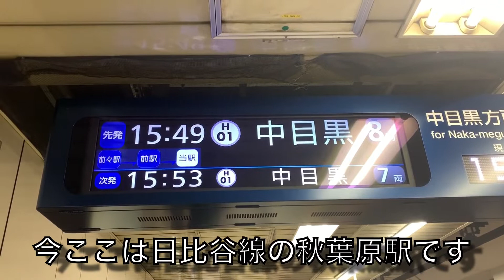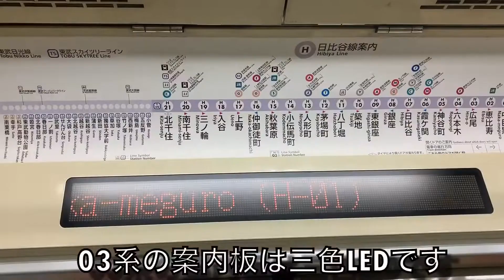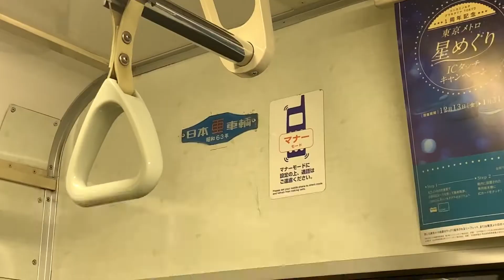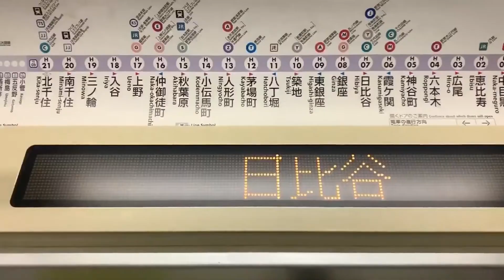【引退】03系に乗ってきた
本日引退しましたね

東京メトロから消えても一部は地方鉄道で第二の車生を歩みます